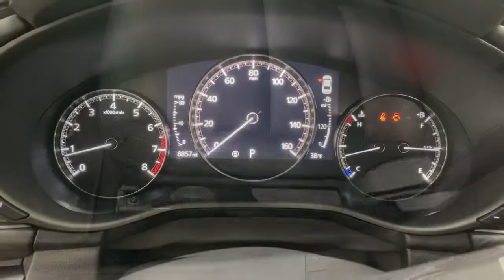2020 Mazda Mazda3 Bountiful, Woods Cross, North Salt Lake, Farmington, Kayesville 18312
Jet Black Mica Used 2020 Mazda Mazda3 Select available in 2815 S. Main Street, Bountiful, Utah at Bountiful Mazda. Servicing the Bountiful, Woods Cross, North Salt Lake, Farmington, Kayesville, UT area.

Bountiful Mazda
2815 S MAIN ST

2020 Mazda Mazda3 Select Jet Black Mica AWD I4 6-Speed Automaticbrbr18 x 7J Alloy Wheels 4-Wheel Disc Brakes 8 Speakers ABS brakes Air Conditioning Alloy wheels AM/FM radio AppLink/Apple CarPlay and Android Auto Auto High-beam Headlights Automatic temperature control Blind Spot Monitoring w/Rear Cross Traffic Alert Brake assist Bumpers: body-color Compass Delay-off headlights Driver door bin Driver vanity mirror Dual front impact airbags Dual front side impact airbags Dual Zone Automatic Climate Control Electronic Stability Control Emergency communication system: MAZDA CONNECT Exterior Parking Camera Rear Front anti-roll bar Front Bucket Seats Front Center Armrest Front dual zone A/C Front reading lights Front wheel independent suspension Fully automatic headlights Illuminated entry Knee airbag Leather Shift Knob Leather Steering Wheel & Shift Knob Leatherette Seat Trim Low tire pressure warning Mazda Advanced Keyless Entry Occupant sensing airbag Outside temperature display Overhead airbag Overhead console Panic alarm Passenger door bin Passenger vanity mirror Power door mirrors Power steering Power windows Radio data system Radio: AM/FM Audio System Rain sensing wipers Rear Armrest w/Cup Holders Rear seat center armrest Rear window defroster Remote keyless entry Select Package Side Mirror Turn Lamps Speed control Speed-sensing steering Split folding rear seat Steering wheel mounted audio controls Tachometer Telescoping steering wheel Tilt steering wheel Traction control Trip computer Turn signal indicator mirrors Variably intermittent wipers.brbrbrPriced below KBB Fair Purchase Price!brbrbrCALL OUR SALES DEPARTMENT TODAY FOR MORE DETAILS AND TO MAKE SURE THE VEHICLE IS STILL AVAILABLE.